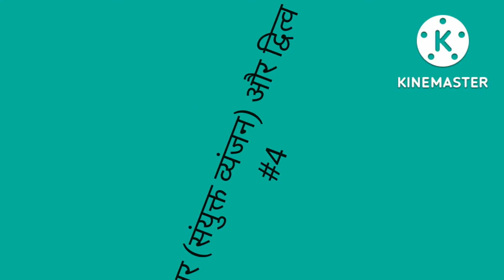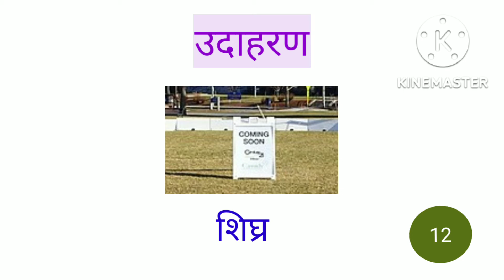हिन्दी के संयुक्ताक्षर (संयुक्त व्यंजन) और द्वित्व व्यंजन #4 | Joy Infinite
हिन्दी के संयुक्ताक्षर (संयुक्त व्यंजन) और द्वित्व व्यंजन#3 | Joy Infinite

हिन्दी के संयुक्ताक्षर (संयुक्त व्यंजन) और द्वित्व व्यंजन

Consonant clusters and double consonants in Hindi